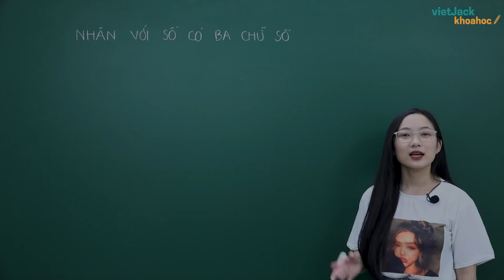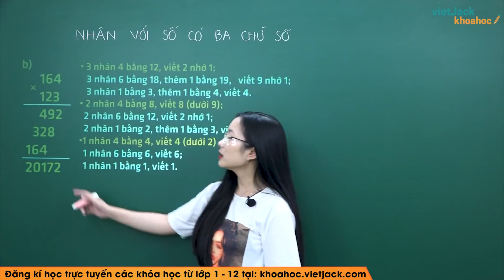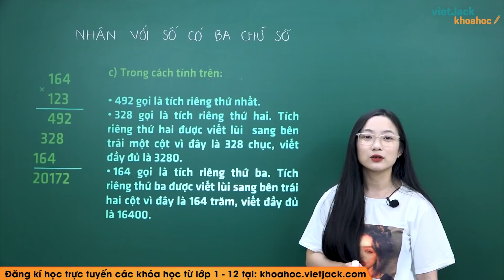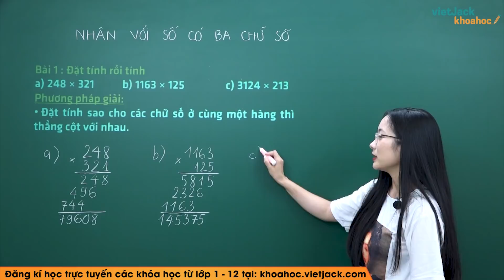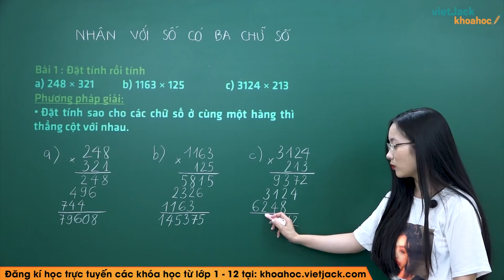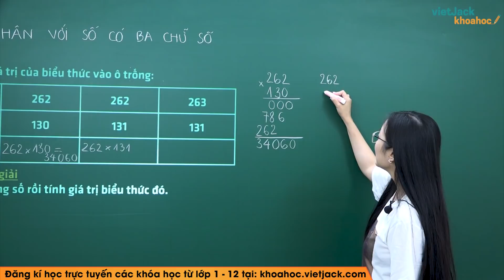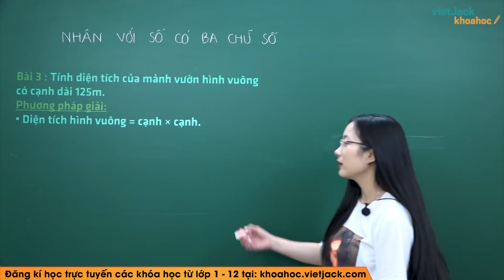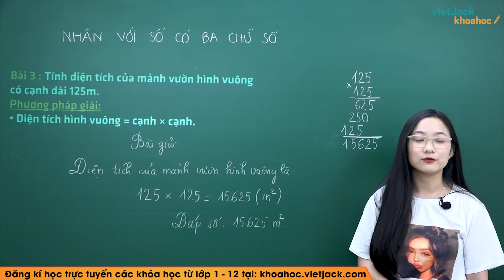Nhân với số có ba chữ số - Toán lớp 4 - Cô Hà Phương (HAY NHẤT)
Toán lớp 4 - Nhân với số có ba chữ số

Bài giảng này cô sẽ giúp các em tổng hợp toàn bộ kiến thức về định nghĩa, các tính chất,... kiến thức trọng tâm bài Nhân với số có ba chữ số của chương trình Toán lớp 4 và dạng bài tập liên quan. Video này, cô cũng sẽ giải tất cả các bài tập của bài học này trong sách. Chú ý theo dõi bài học cùng cô nhé!